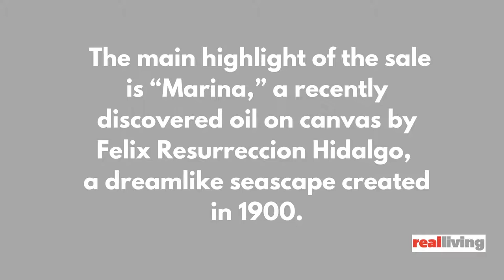EVENT: This Is Your Chance to Own an Amorsolo Painting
If you're an art collector, then you shouldn't miss this upcoming sale at Salcedo Auctions!